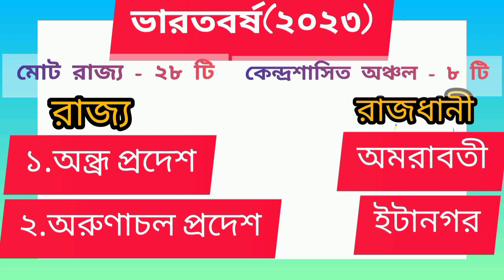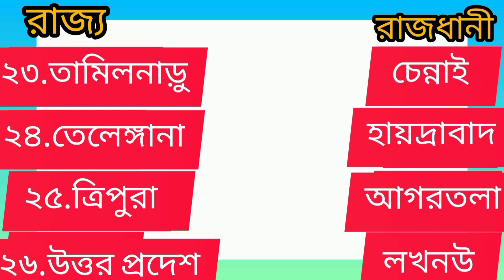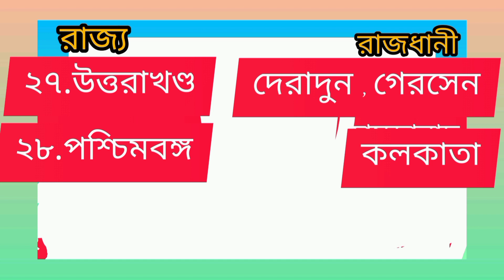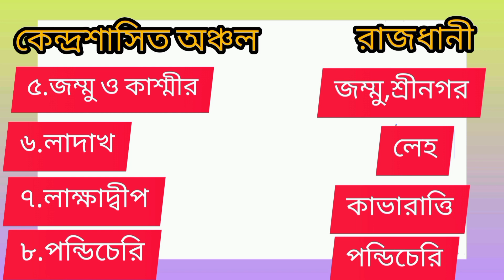ভারতের রাজ্য ও রাজধানী | ভারতের কেন্দ্রশাসিত অঞ্চল | রাজ্য ও রাজধানীর নাম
viewer requires:

ভারতের রাজ্য ও রাজধানী
ভারতের কেন্দ্রশাসিত অঞ্চল
রাজ্য ও রাজধানীর নাম
রাজ্য ও রাজধানী
ভারতের বর্তমান রাজ্যে ও রাজধানীর নাম?
ভারতে বর্তমানে কতটি রাজ্য আছে?
ভারতে বর্তমানে কতটি কেন্দ্রশাসিত অঞ্চল আছে?
জম্মু ও কাশ্মীরকে কবে কেন্দ্র শাসিত অঞ্চল ঘোষণা করা হয়েছে ?
সাধারন জ্ঞান বাংলা
ভারতের রাজ্য ও রাজধানীর নাম
ভারতের রাজ্য কয়টি ও কি কি
ভারতের রাজ্য কয়টি
ভারতের রাজ্য কটা
ভারতের রাজ্যর নাম কি
ভারতের রাজ্য ও কেন্দ্রশাসিত অঞ্চল

Total State and Union Territories of India
Capital of Indian states and UTs
total State of India in 2023
Bengali GK on Indian states
Indian states
Indian states and union territories
Indian state and capital
Indian states name
Indian state map
Indian state and capital 2022
Indian states and union territories name
Indian state and capital map
Important questions for Assam and West Bengal competative exam, Assam police Apsc etc
General knowledge questions answers বাংলায়